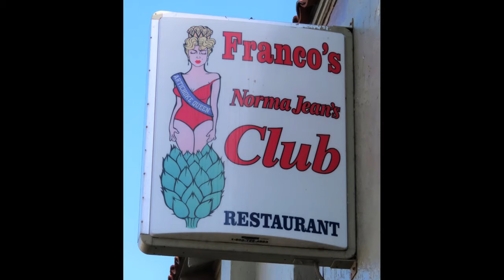365 days of images - - Day 130 - May 9, 2021 -- Moss Landing, Castroville - Artichoke - Produce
A visit to Moss Landing to check out the scenery.  On the way home, I stopped by Castroville and took a walk.  We've got a lot of produce growing around the area, I stopped at a produce stand for some goodies.  This is day 130 out of 365 days of images.  Please check out the corresponding blog: